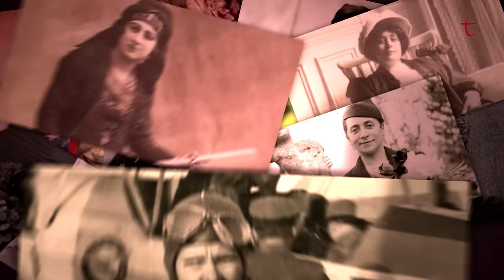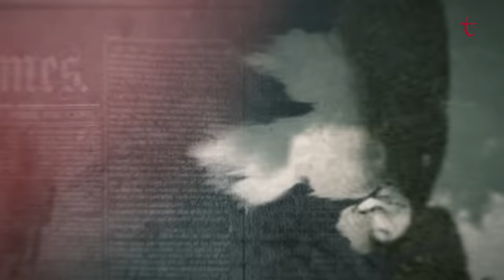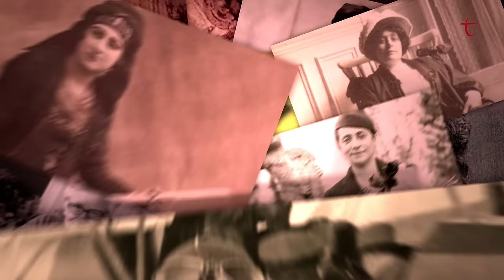TÜRK TARİHİNE ADINI YAZDIRAN 8 KADIN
8 Mart Dünya emekçi kadınlar gününde kadın emeğini yücelten ve başarılarla örülü hayatlarıyla Türk kadınına öncü ve örnek olan 8 kadının hikayesi...

- İlk kadın romancı: Fatma Aliye Hanım
- İlk kadın ressam: Mihri Müşfik Hanım
- İlk kadın tiyatro oyuncusu: Afife Jale
- İlk kadın gazeteci: Selma Rıza Feraceli
- Olimpiyatlarda madalya alan ilk Türk kadın sporcu: Hülya Şenyurt
- İlk Kadın Tıp Doktoru: Safiye Ali
- İlk kadın gökbilimci: Nüzhet Gökdoğan
- İlk kadın muhtar: Gül Esin